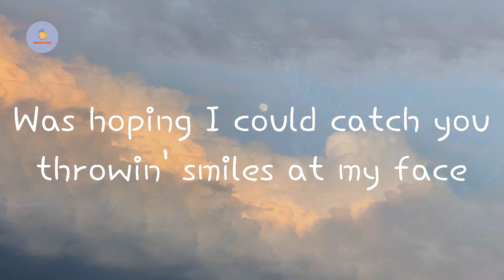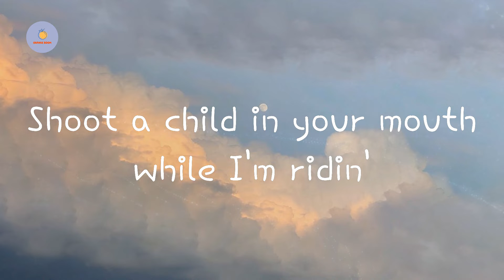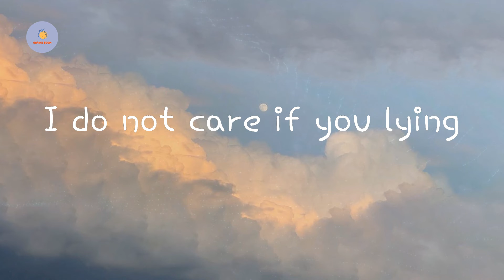Lil Nas X - MONTERO (Call Me By Your Name) (Lyric Video)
MONTERO (Call Me By Your Name)  Lil Nas X lyrics